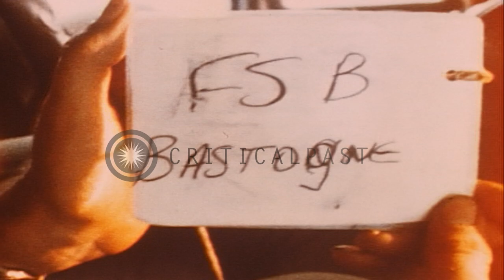United States soldiers fire from M-42 and M-55 Quad tanks at Fire Station Base Ba...HD Stock Footage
United States soldiers fire from M-42 and M-55 Quad tanks at Fire Station Base Bastonge in South Vietnam.

Aerial view of Fire Station Base Bastonge and mountainous terrain in South Vietnam. United States soldiers fire 40 mm gun from M-42. At dusk, muzzle flashes and fires tracers from M-42 and M-55 Quad .50 caliber machine guns. Location: South Vietnam. Date: March 19, 1969.

57,000+ broadcast-quality historic clips for immediate download.